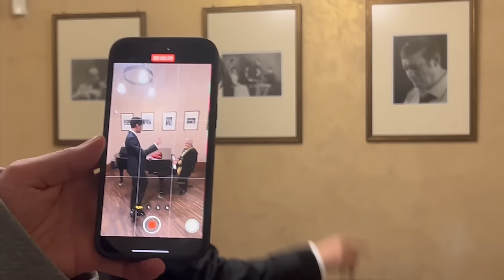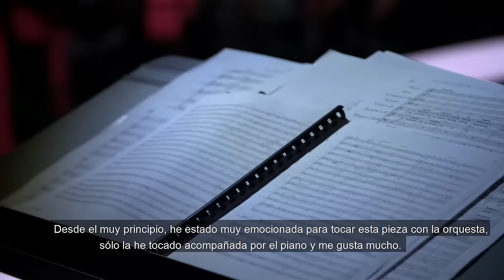Virtuosos V4+ 2020 | SuperFinal (new edit with Spanish subtitles)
Musical pieces performed by the young talents in the show:
01 Michel Mériot: Prelude et divertissement
02 Wolfgang Amadeus Mozart: Don Giovanni 'Ah chi mi dice mai'
03 Efrem Zimbalist - Rimskiy-Korsakov: El Gallo de Oro (extracto)
04 Vladislav Zolotarev: Rondo capriccioso (extracto)
05 Felix Mendelssohn-Bartholdy: g-moll concierto para teclado Op 3 (extracto)
06 Jan Ladislav Dussek: Rondo (extracto)
07 Isaac Albeniz: Asturias (extracto)
08 Richard Harvey: Concerto incantato (extracto)
09 Astor Piazzolla: Oblivion (extracto)
10 Richard Wagner: Albumblatt (Jorge A. Bosso orquestación) (extracto)

Virtuosos is a classical music talent show with a unique format, focusing on discovering young classical talent and then giving the talented youngsters a chance to develop and progress in a way that few others have.